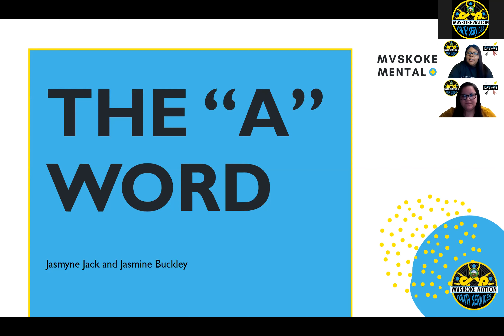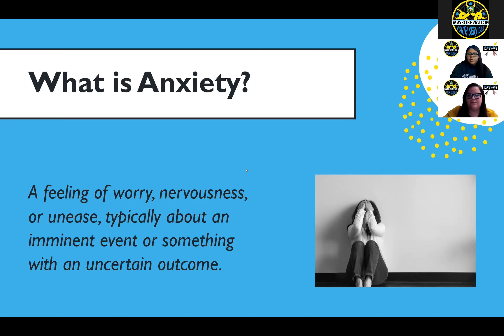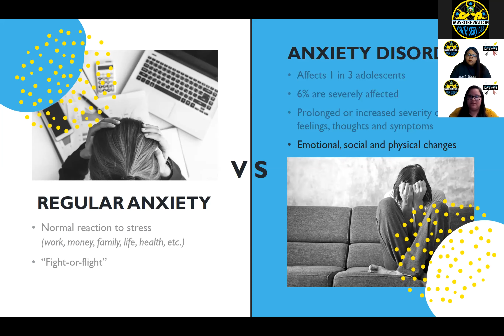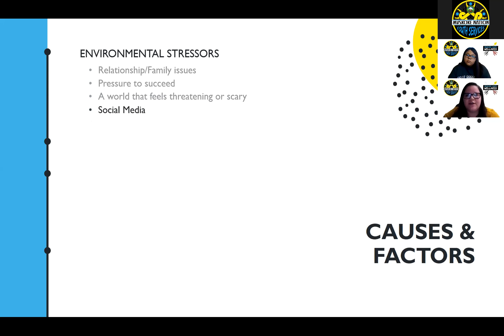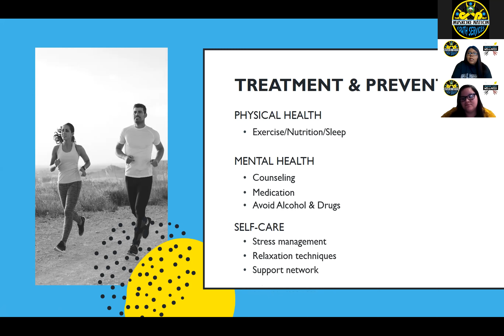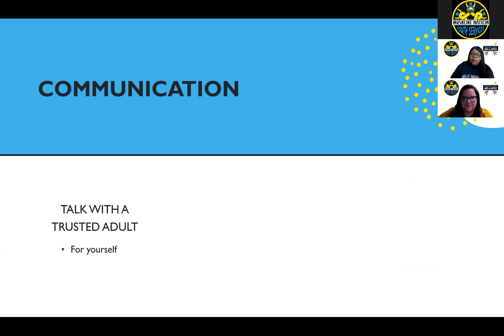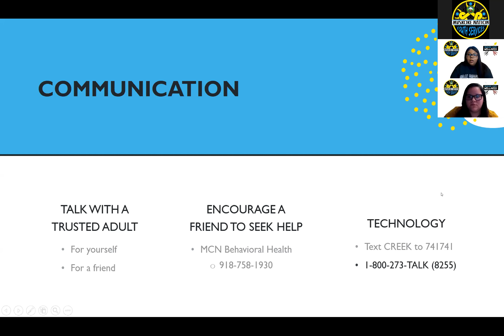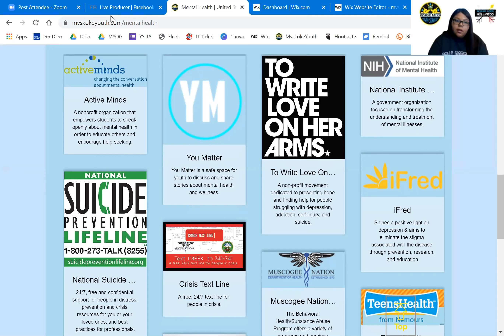The "A" Word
The "A" Word is something that many of us experience, but rarely talk about. This youth led presentation will provide an overview of anxiety, coping strategies and the protective factor of cultural connections.

Presenters: Jasmine Buckley, Youth Mentor and Jasmyne Jack, Youth Services Specialist

Recorded:  April 15, 2020 @ 2 pm CST